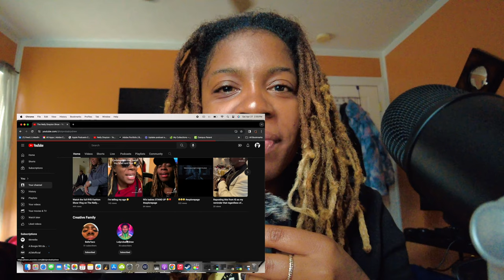GAINING 1K SUBSCRIBERS WITH AUTHENTICITY & UPDATES ABOUT NELLYD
Intelligence plus Character -
That is the goal of true Education.